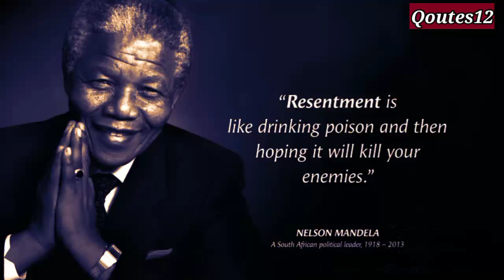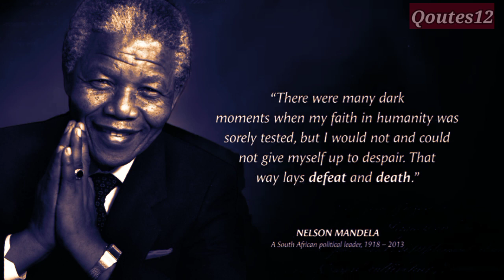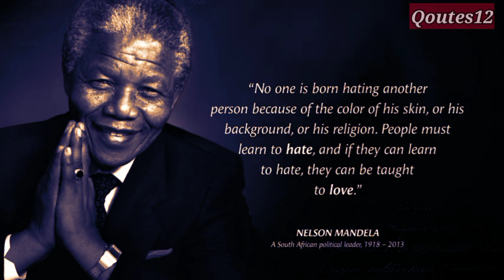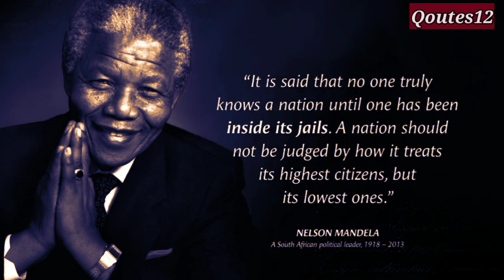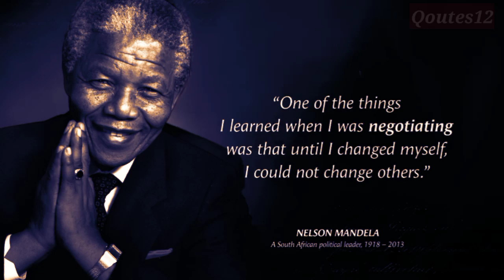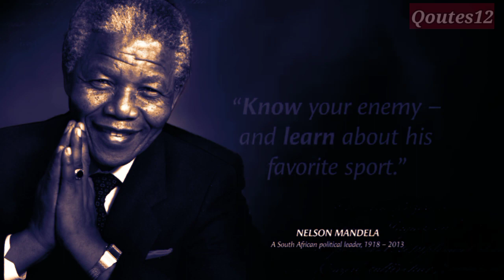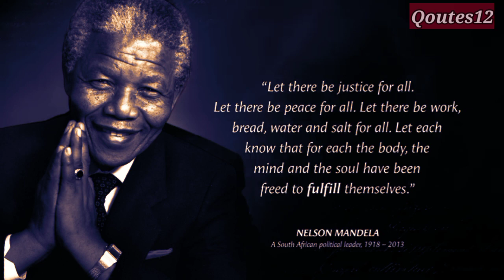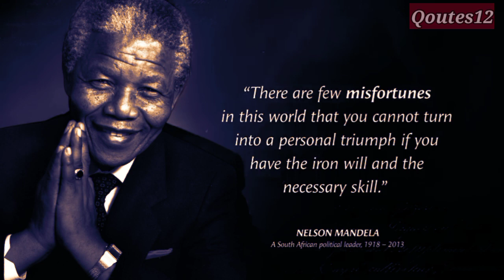Nelson Mandela Quotes which are better known in youth to not to Regret in Old Age !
Nelson Mandela was a South African anti-apartheid revolutionary and political leader who served as the first president of South Africa from 1994 to 1999. Nelson Mandela was the country's first black head of state and the first elected in a fully representative democratic election. His government focused on dismantling the legacy of apartheid by tackling institutionalised racism and fostering racial reconciliation.

This video is quotes from Nelson Mandela. This quotes compilation is made of his best quotes and we hope that these life quotes can make you think about many things in your life. Nelson Mandela's quotes are definitely worth your time. Don't forget to take screenshots of the quotes you like to put together your collection of inspirational quotes.

We hope you enjoyed Nelson Mandela's quotes and our video with Nelson Mandela's quotes in general, a lot of time and effort was invested in it.

► About

Thanks for supporting and showing your love.
Keep watching and keep motivated.